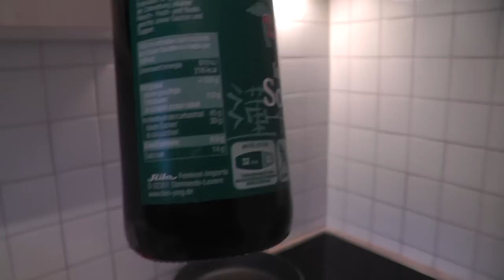Kochen nach 10 WBC Regeln: Reispfanne